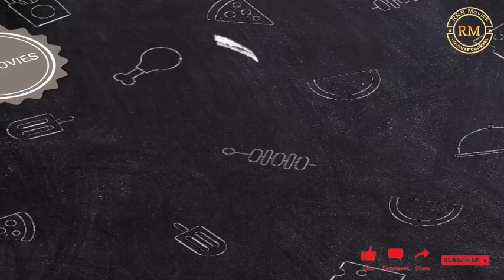ADIPURUSH - Prabhas Intro First Look Teaser|Saif Ali Khan|Kruthi|Om Raut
Adipurush - Official Teaser | Adipurush Teaser | Prabhas | Saif Ali Khan | Kruthisanan | Om Raut

Adipurush Teaser | Prabhas | Saif Ali Khan | Kruthisanan | Om Raut